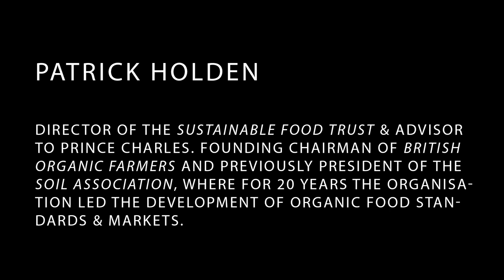STORIES FROM THE ROAD #7 Patrick Holden, Sustainable Food Trust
Patrick Holden is the founding director of the Sustainable Food Trust, working internationally to accelerate the transition towards more sustainable food systems.

After studying biodynamic agriculture at Emerson College, he established a mixed community farm in Wales in 1973, producing at various times: wheat for flour production sold locally, carrots and milk from an 85 cow Ayrshire dairy herd, now made into a single farm cheddar style cheese by his son Sam.

He was the founding chairman of British Organic Farmers in 1982, before joining the Soil Association, where he worked for nearly 20 years and during which time the organisation led the development of organic standards and the market for organic foods. He is also an advisor to HRH Charles, Prince of Wales.

His advocacy for a major global transition to more sustainable food systems now entails international travel and regular broadcasts and talks at public events. He is Patron of the UK Biodynamic Association and was awarded the CBE for services to organic farming in 2005.

FESTIVAL OF FAITHS presents STORIES FROM THE ROAD, a web shorts series.

If you had 5 minutes to transmit what being alive means to you, what would you say? We are asking people from all walks of life to share the distilled wisdom they gained in the school of human existence, the personal lessons they learned on the journey through life.